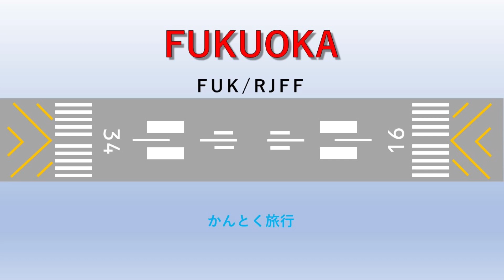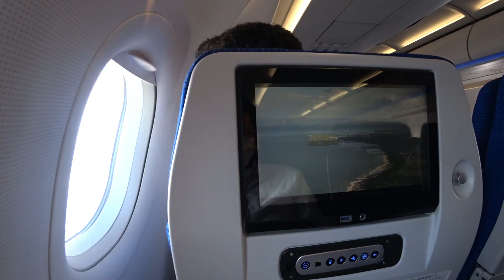【ANA】国内線搭乗記＃38 ANA797 羽田空港✈大分空港 JA212A A320（国際線機材）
ANA国内線全路線完乗(ANAとANAウイングス運航路線)を目指します。
何年かかるかわかりませんが頑張りたいと思います。
まずは福岡発着路全線中心に乗っていこうと思います。その後九州、中国と最終的に全線制覇を目指します。応援よろしくお願いします。

今回は　ANA797便　羽田空港HND✈大分空港/OIT

羽田空港RWY22から離陸、富士山ビューを期待してましたが富士山真上を飛行したため
見る事ができませんでした。機外カメラでは真上からの富士山を見る事が出来ました
その後愛知～関西上空を経て瀬戸内海から大分空港へ向かうルートです
関西からは雲も少なく、伊丹空港・神戸空港・明石海峡・しまなみ海峡を眺めながらの
楽しいルートでした。
私は瀬戸内海を飛行するルートが一番好きです。

他の路線も機会を見つけて搭乗し飛行機から見える景色を紹介しようと思います。
他の動画もよろしくお願いいたします。

以下google翻訳
We aim to complete all ANA domestic routes (ANA and ANA Wings operated routes).
I don't know how long it will take, but I will do my best.
First of all, I'm going to take the center of all routes departing from and arriving at Fukuoka. After that, Kyushu, Chugoku and finally aim to conquer all lines. Please provide some support.

This time ANA flight 797 Haneda Airport HND ✈ Oita Airport / OIT

Taking off from Haneda Airport RWY22, I was expecting a view of Mt. Fuji, but because I flew directly above Mt.
I couldn't see. I was able to see Mt.Fuji from directly above with the camera outside the plane.
After that, it is a route from Aichi to Oita Airport via the sky over Kansai and the Seto Inland Sea.
There are few clouds from Kansai, and you can see Itami Airport, Kobe Airport, Akashi Strait, and Shimanami Strait.
It was a fun route.
My favorite route is flying over the Seto Inland Sea.

I will try to find an opportunity to board other routes and introduce the scenery that can be seen from the plane.